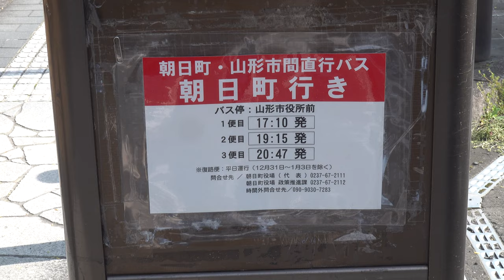2022 路線バス 朝日町営バス 太郎公民館→北山形駅 山形市役所到着 4K版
2019 路線バス 山交バス 寒河江バスターミナル→左沢経由→宮宿 2016年式 ISUZU ERGAmio 4K版
2019 路線バス 山交バス 宮宿→左沢経由→寒河江バスターミナル 2016年式 ISUZU ERGAmio 4K版